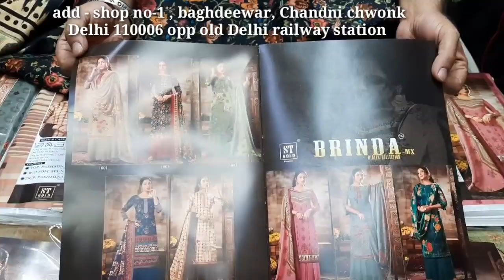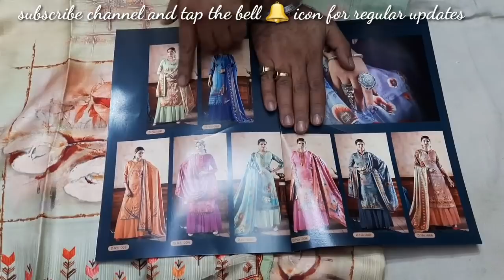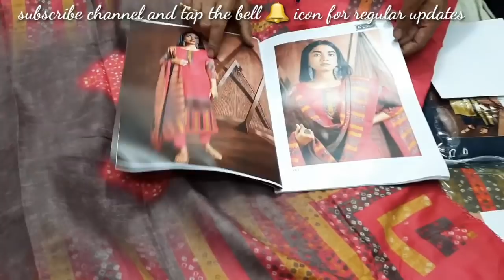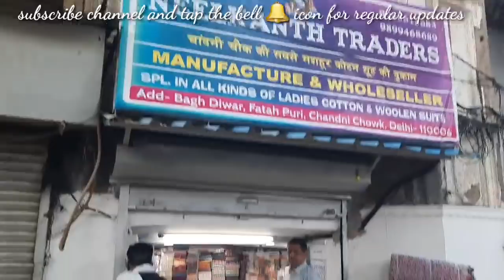manufacturer stock clearance sale on woolen winter kashmiri pashmina ladies garam suits stoles 2021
NEELKANTH TRADERS
shop no- 1 , baghdeewar, fatehpuri, Chandni chwonk, delhi 110006
Sunday off
Payment method cash or bank transfer
Only wholesale no retail
Minimum online order starts with 10000rs
NO G R

specialty
fancy stolls
fancy shwals
Kashmiri Stoll
Kashmiri shwals
bandhani stoll
bandhani duppta
woolen suits
delhi wholesale suits market
woolen suits
winter collection
garam suit
pashmina suits
woolen dress material
than ke kapre
cotton suits
bandhani suits
bandhej suits
cotton printed suits
designer suits
handicraft suits
traditional indian suits
ladies suits
ladies dress material
running cloth
woolen running dress material
allover suit
Suits
Winter
:ladies suits chandni chowk wholesale punjabi suits kranchi suitsladies suits
Punjabi suit
Fancy suits
Cheap price suit
Suits wholesale
Suits market
Party wear suits
Pashmina shawal
Stall suit:winter suits design for ladies
Winter suits wholesale in chandni chowk
Pashmina suits wholesale
Latest winter fashion 2021
Wholesale pashmina suits
Chandni chowk winter suit

Winter ladies clothes wholesale market in delhi:market information

manufacturer:woolen suits wholesale

Amritsar woolen suits market

Surat woolen suits

Ludhiana wholesale woolen market

Field ganj market ludhia:ladies suits chandni chowk wholesale punjabi suits kranchi suitsladies suits

Pashmina long suit

Pashmina suit

Panjabi woolen suit

Woolen suit market

Yellow suit:woolen suits wholesale market in ludhiana

Wholesale woolen market

Ludhiana:ladies suits wholesale

Winter collection

Woolen winter collection

Ladiessuitswholesale.com

Designer woolen collection

Designer woolen wear

Winter wear

Ladies suits:ludhiana wholesale market

Woolen wholesale market

Ladies woolen suit design

Harsh gupta ludhiana:ladies suits wholesaler

Ladies suits wholesale with price

Women suits with price in wholesale

Designers suits wholesaler

Ladies suits wholesaler chandini chowk

Pashmeena suits wholesale

Kashmiri suits wholesale

Salwar suits for wedding

Women suits chandini chowk:wholesaler of ladies suit

Winter suit

Pashmina garara

mtgvlogs:winter suits

Woolen suits

Suits at chandani chowk

Suits at cheap price

Woolen suit

Winter suits at cheap price

Suits for winter

Suits for wedding

Suits designer

Ladies suits chandni chowk

Wholesale punjabi suits

Woolen

Pashmina

ludhiana

ludhiana market

pashmina suits,

woolen suits,

ludhiana city

लुधियाना होलसेल

ludhiana market

pakistani suit